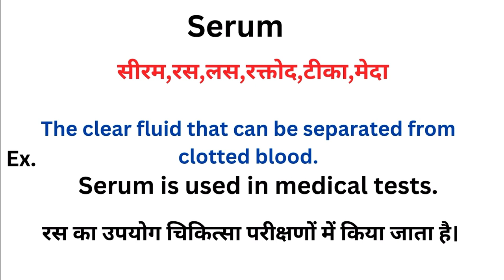Serum meaning in hindi | Serum ka matlab kya hota hai | Word meaning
Serum meaning in hindi
Serum ka matlab kya hota hai
english to hindi
word meaning
what is serum
Serum हिंदी अर्थ